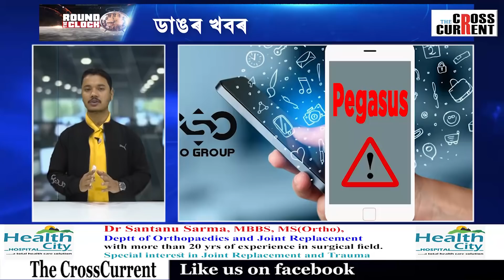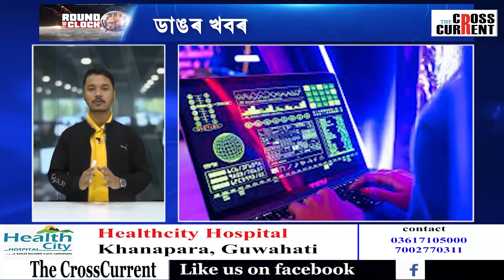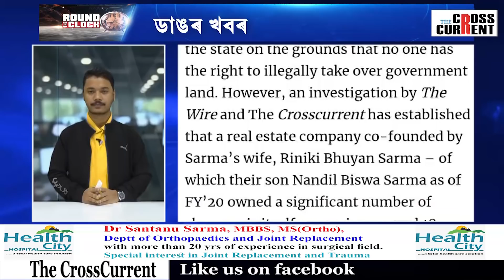দ্য ৱায়াৰৰ বাতৰিৰ প্ৰভাৱত কেনেকৈ বন্ধ হ'ল পেগাছাছ স্পাইৱেৰৰ উৎপাদন?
অসমৰ মুখ্যমন্ত্ৰী পত্নীৰ বৃহৎ ভূমি কেলেংকাৰী পোহৰলৈ অনাৰ পিছতেই দ্য ৱায়াৰৰ বিৰুদ্ধে অপ-প্ৰচাৰত নামিছে এটা চক্ৰ।কিন্তু দ্য ৱায়াৰৰ বাতৰিৰ প্ৰভাৱত কেনেকৈ বন্ধ হ'ল পেগাছাছ স্পাইৱেৰৰ উৎপাদন? ৰাউণ্ড দ্য ক্লক